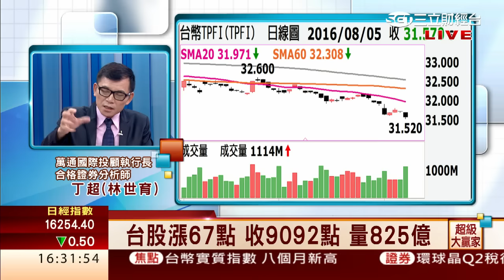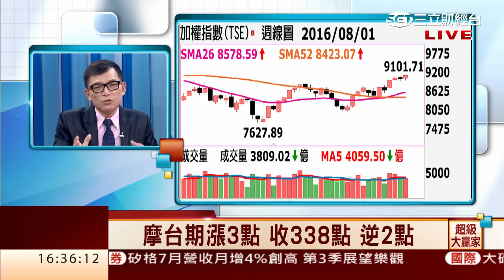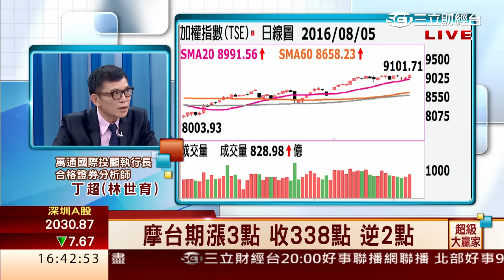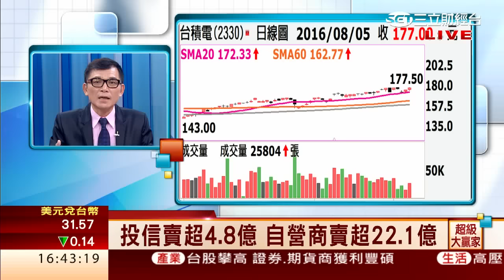丁超(林世育)-0805 突破盤局多方勝 下週啟動更凌厲漲勢∣超級大贏家∣三立財經台CH88